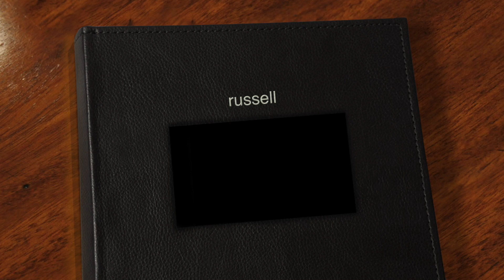russell - modern hello photography